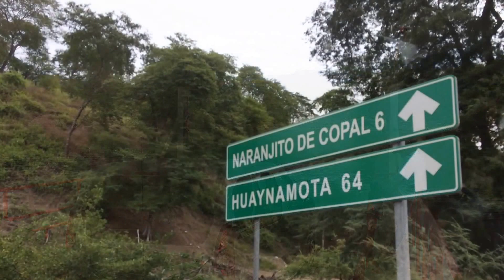Aguapan del nayar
El el cruce de Aguapan y capacitación en naranjito de copal sobre fertilizantes